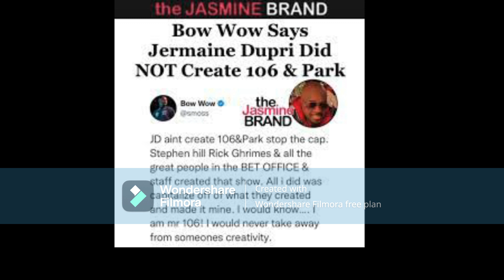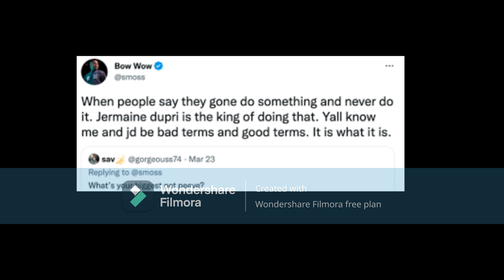Jermaine Dupri & DaBrat Battle Bow Wow On Who Really Started The Show 106&Park Television Show